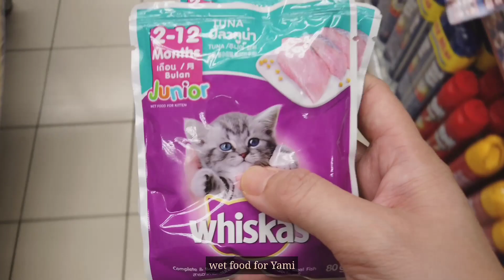VLOG | Cooking, going to the mall, and cooking again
🎥 Equipment
Filmed on DJI OSMO POCKET
Edited using VLLO PREMIUM